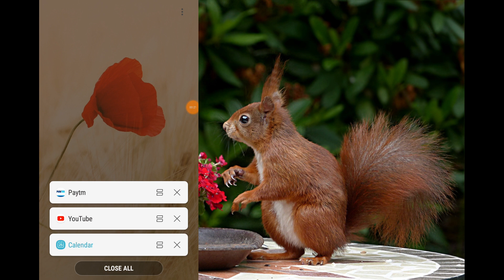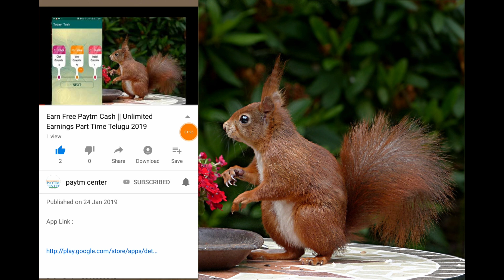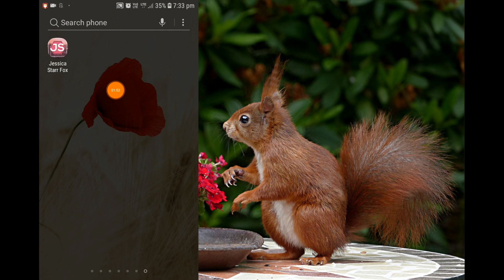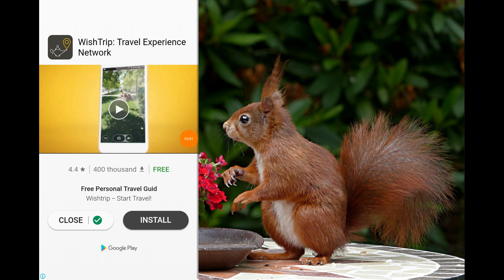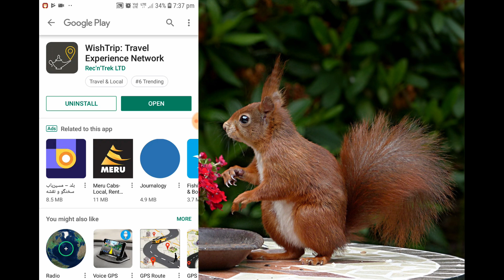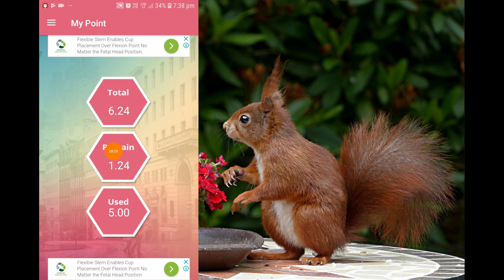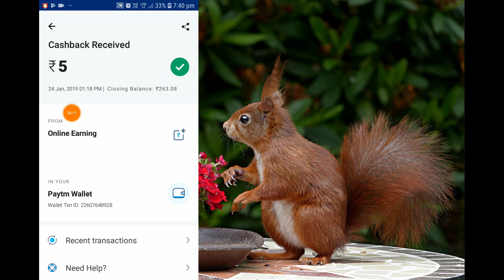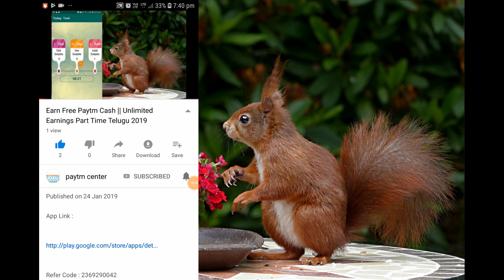Earn Paytm Cash On Part Time Work || Online Earnings Telugu 2019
Refer Code : 70038634BA

Hi